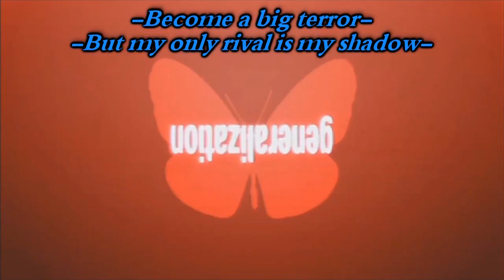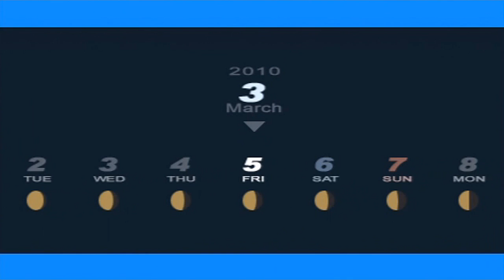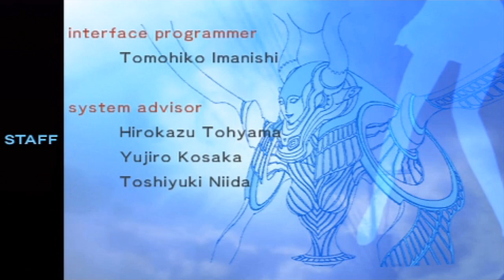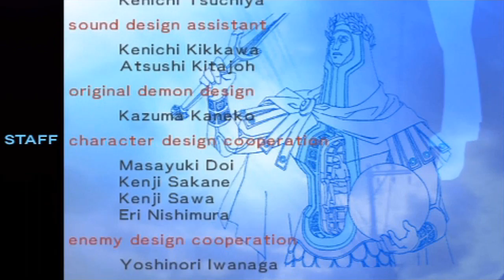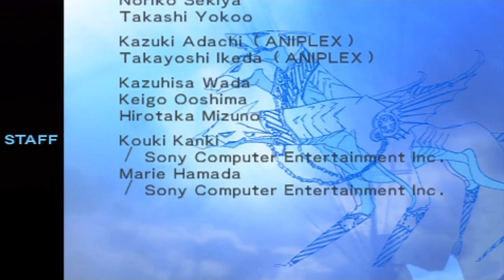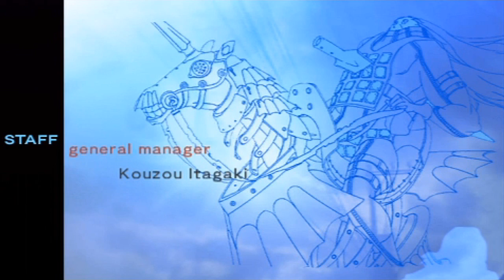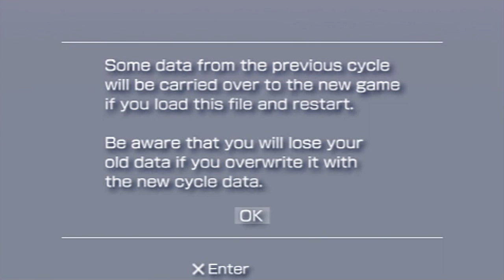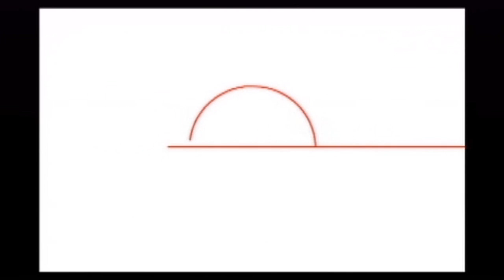Persona 3 Portable Playthrough Ep 103 (Finale): -Graduation Day- A Promised Not Forgotten